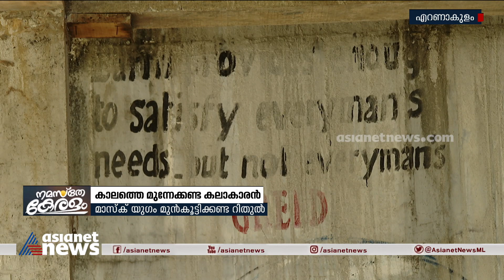മാസ്ക് യു​ഗം മുൻകൂട്ടിക്കണ്ട റിതുൽ| Rithul's mask world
Rithul's mask world| മാസ്ക് യു​ഗം മുൻകൂട്ടിക്കണ്ട റിതുൽ